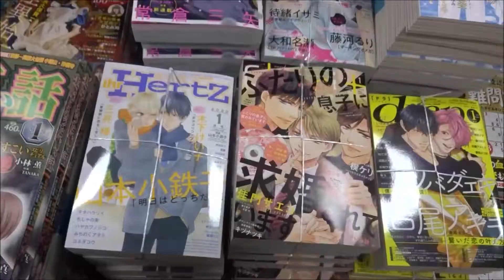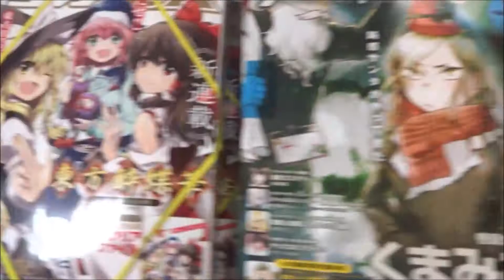本当にあった笑える話 2020年 01月号「欲望体育祭」【ぶんか社】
500万回再生達成
918万1246再生(2020.1.1.)
3年間で動画1万本
Hiroshima Prefecture
Itsukushima Shrine
 毎日投稿
広島youtuber
次世代 youtuber
１日10万回再生
１００万回以上再生されている動画、チャンネル